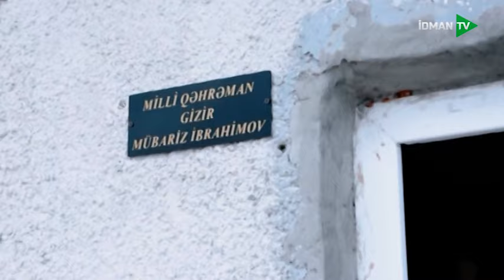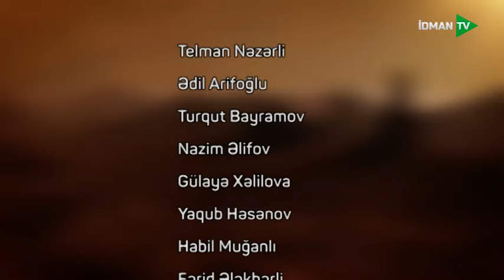Yolun davamı - 11.02.2024